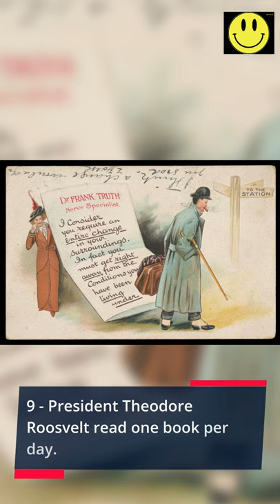10 Facts about BOOKS that are Weirdly Interesting! In 1 MInute!